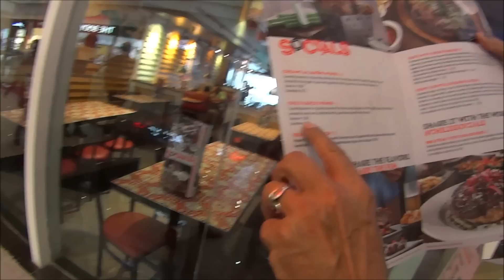6. ИНДИЯ. ТОРГОВЫЙ ЦЕНТР В ПУНЕ. НАШ РИКША ЕДЕТ ПО ВСТРЕЧКЕ